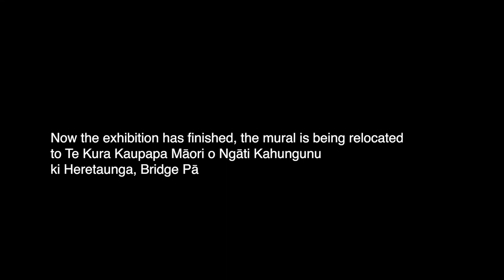MTG Ariki Brightwell